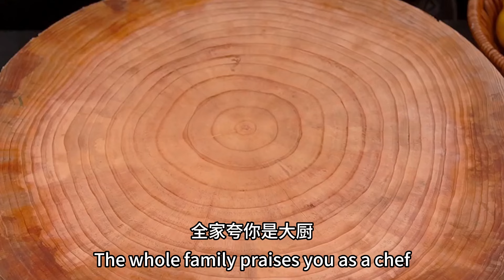我是萬萬也沒想到，把豆腐放進油鍋中，出鍋瞬間變美食，太香了 Put tofu into the oil pan, and it will become delicious in an instant